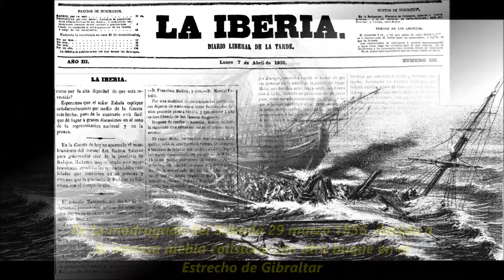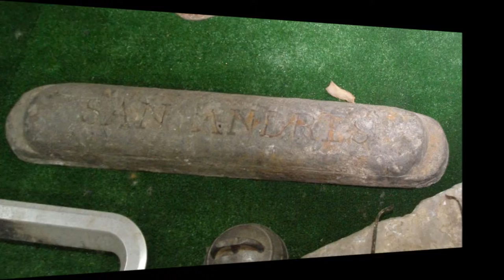Buceo en el pecio de del San Andres por Uwe Acosta